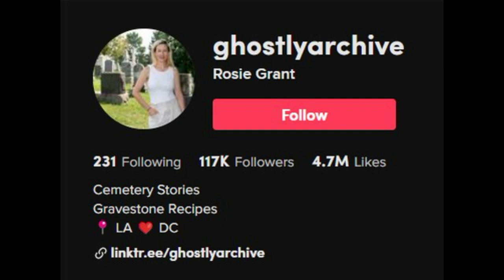S3E1 - Rosie Grant and Graveyard Recipes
Rosie Grant joins us today to talk about her hobby: finding and baking recipes she finds on tombstones! Follow Rosie on TikTok at @ghostlyarchive.

00:00 – Opening
01:46 – Rosie Grant
09:46 – McHenry County Illinois Genealogical Society
10:30 – Rosie Grant
18:01 – Breakfast & Brick Walls Premier Jan 8th 10:00 AM Eastern – Twitter Live Link
18:44 – Rosie Grant
27:15 – Genealogical Society of Bergen County
28:12 – Rosie Grant
35:28 – New Jersey Family History Institute
36:22 - Closing

Things we recommend: